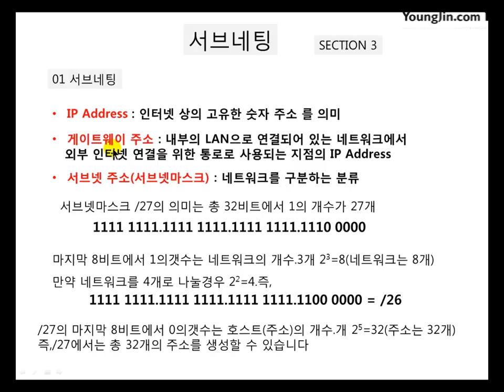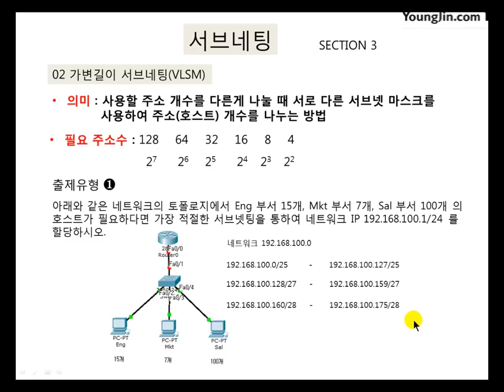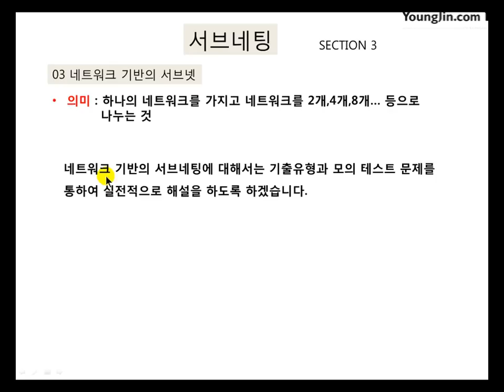[정보기기운용기능사 실기] Part 1 3 서브넷팅